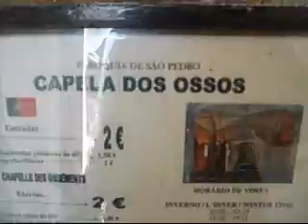Une journee a Evora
Une visite a Evora lors de l anni de Lurdes